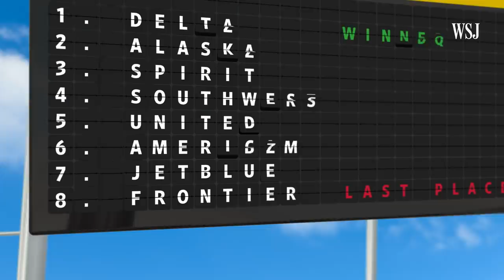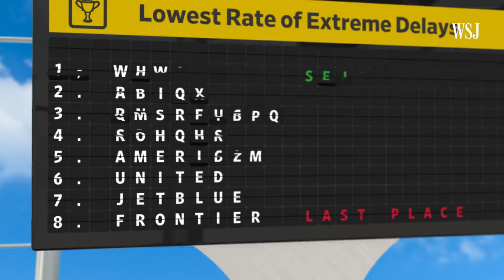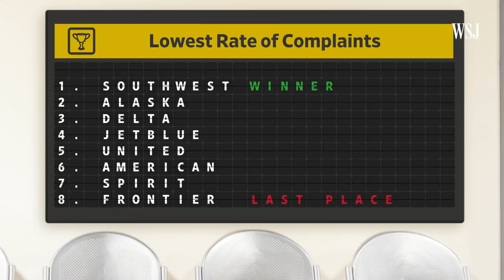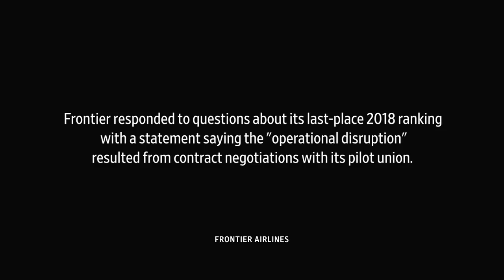The Best and Worst U.S. Airlines: WSJ Annual Rankings | The Middle Seat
The Wall Street Journal's annual ranking of eight major U.S. airlines tracks flight delays, mishandled baggage and formal complaints, so you don't have to. WSJ's Scott McCartney hands out the awards. Photo: Drew Evans/The Wall Street Journal.